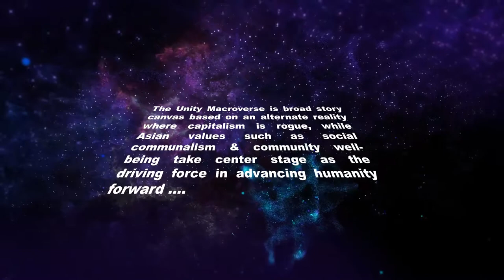Traders Free Sci-Fi English Short Story Audiobook Malaysia Pt 4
The Unity Macroverse Malaysian Sci-Fi Short Story Audiobooks Readthrough Part 4 of Traders continues. All is not well in the Commonwealth of the United Nations of Earth, as its unity is being tested. A shadowy community that has been around for a while now, has finally made its move. How does this impact the overall landscape and humanity’s desire to move forward together? This mystery and thriller set in the Scifi genre will capture your attention in bite-sized lengths.